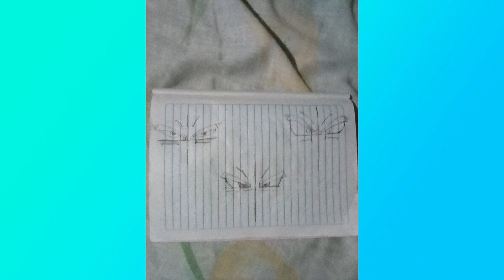CÓMO DIBUJAR a Goku Super Saiyajin Dios Azul 💥 Paso a Paso a Lápiz ✏️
¡Aprende cómo dibujar a Goku en su increíble forma de Super Saiyajin Dios Azul (SSJ Blue) de manera fácil y detallada! 💥✨

En este tutorial paso a paso, te guiaré en cada etapa para que logres un dibujo impresionante de Goku en su forma Super Saiyajin Dios Azul, usando solo lápices. Ideal tanto para principiantes como para artistas experimentados, aprenderás técnicas clave para captar la energía, el poder y el aura de esta transformación épica de Dragon Ball Super.

🔹 Materiales Necesarios: Lápiz HB, goma de borrar, lápices de colores, papel para dibujo.
🔹 Dificultad: Intermedio - Perfecto para quienes buscan mejorar sus habilidades de dibujo de personajes de anime.

En este video aprenderás:

Cómo dibujar la estructura básica de Goku y mantener las proporciones correctas.
Cómo detallar el cabello y los rasgos faciales de Goku en su forma SSJ Blue, con su icónico cabello azul.
Técnicas de sombreado y color para darle vida y volumen a tu dibujo.
Sigue viendo para más tutoriales de personajes épicos de Dragon Ball y otros animes. 🐉🎨

👉👉🎨 MATERIALES  🎨👈👈

- Prismacolor Premier Tono Pierl 24

▶PAPEL
- Canson XL Mix Media
- Strathmore Mini block gris

▶MARCADORES
- Ohuhu Markers Punta Pincel 48
- Ohuhu Markers Punta Pincel 72
- Ohuhu Markers Punta Pincel 120